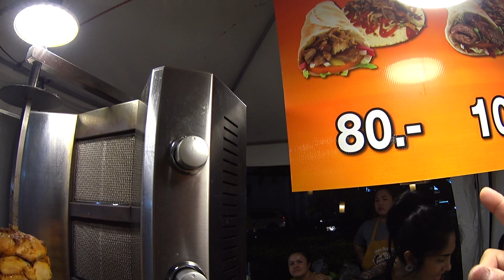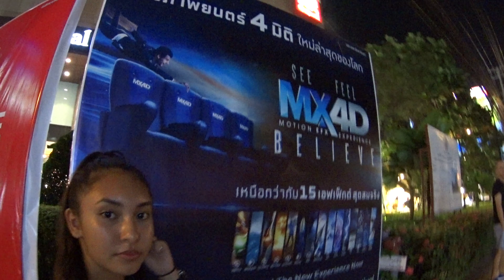Jomtien to Pattaya by tuk-tuk...🇹🇭